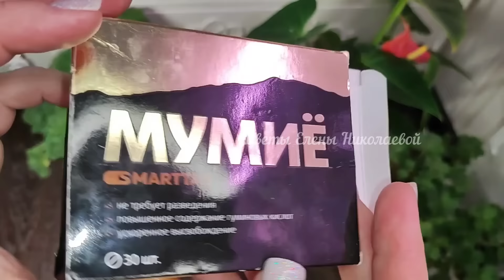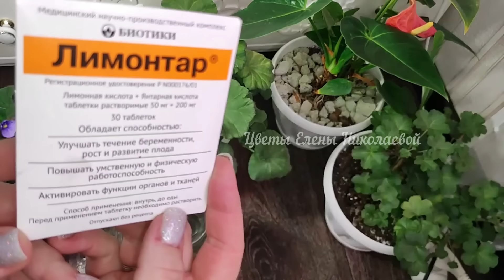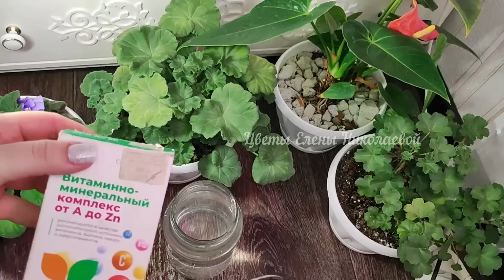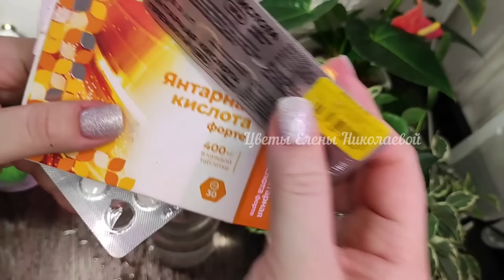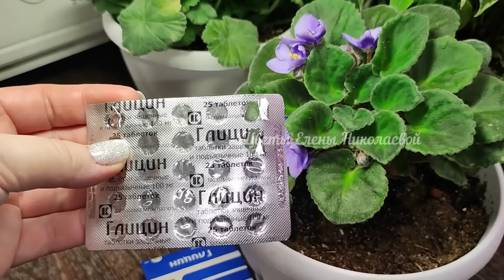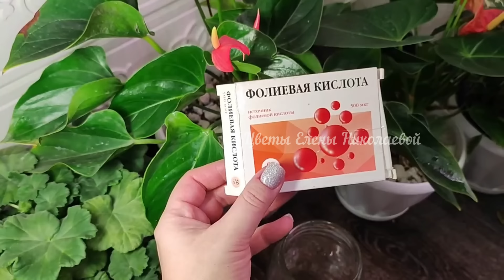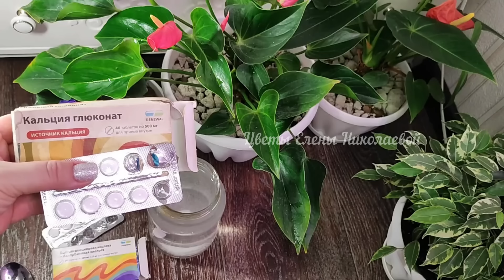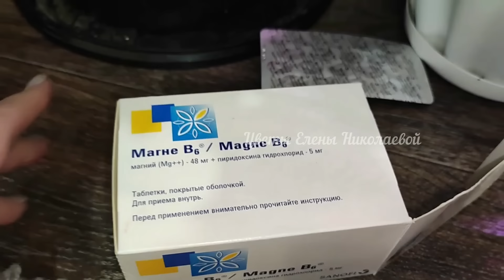Срочно НАЛЕЙТЕ в ГЕРАНЬ, чтобы листики не желтели, цветы здоровели и даже слабый цветок оживал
Универсальные подкормки для Герани и других комнатных цветов!
18 подкормок для Герани и всех комнатных цветов!